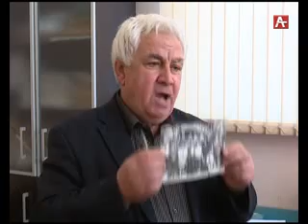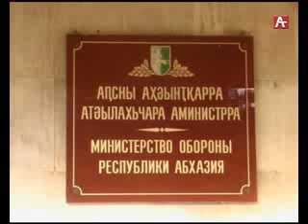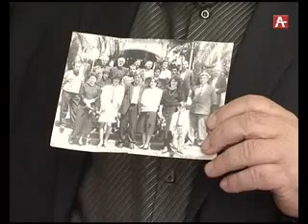Лариса Тарба 09 03 17